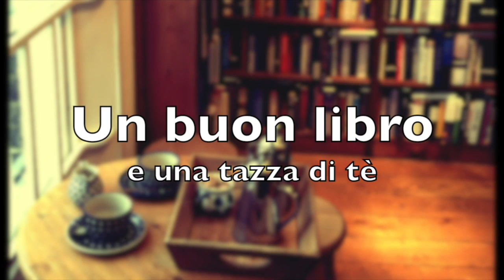Non posso avere figli. Che faccio?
Oggi ho deciso di iniziare il viaggio attraverso il nostro percorso adottivo, raccontandovi di come tutto ha avuto inizio. Spero vi piaccia!

Video citati:
5 luoghi comuni sull'adozione: quanto costa? E' tutto un complotto?